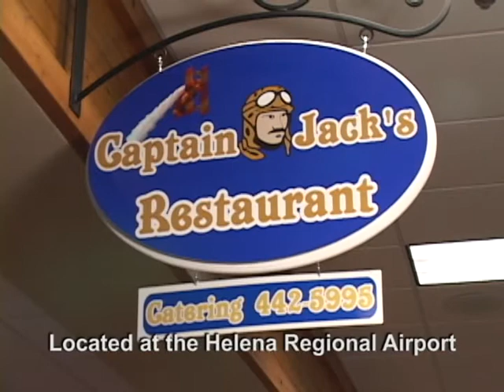Captain Jack's Episode#001-Skywriting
Using themes of old cartoon serials, Captain Jack comes to life to help promote a local restaurant. Directed and Produced by Tyler Grutsch and the Beartooth Creative! team.